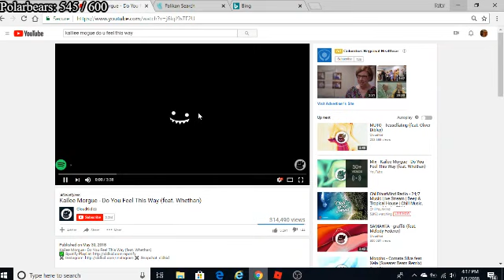exploring a Creter game place a little laggy at the beginning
I actually friended the guy with his name backwards on one user and with it the other way before i jump right into this

Daily livestreams
5pmest
5-7
5-9
5-12
sunday
1:30pm est
130-3
130-4
130-730

Chat rules
Be kind and dont be hostile
respect the mods
no sub grub
no shoutouts
no advertising
no spoilers
swearing is allow but beware of the mods they are not someone to mess with